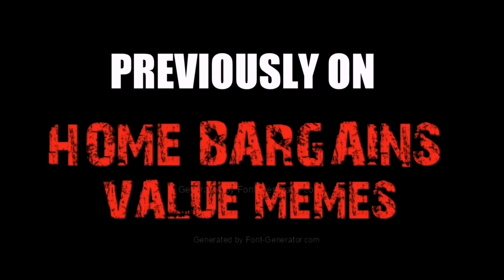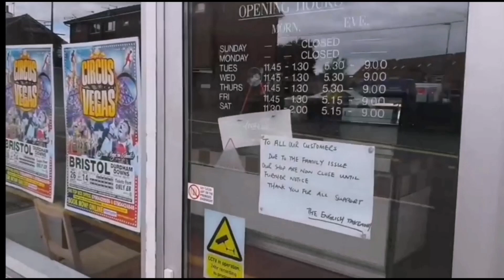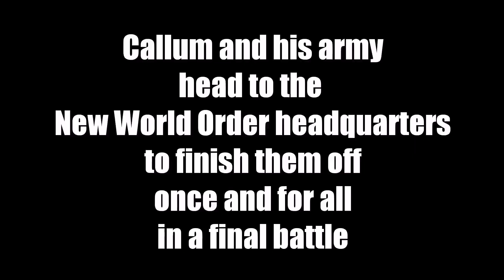Callum's Corner: Endgame (YTP)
In the final part of my Callum's Corner YTP trilogy, the tic tac god himself faces off against his ultimate enemy: the Tesco fraud team, working alongside the New World Order.